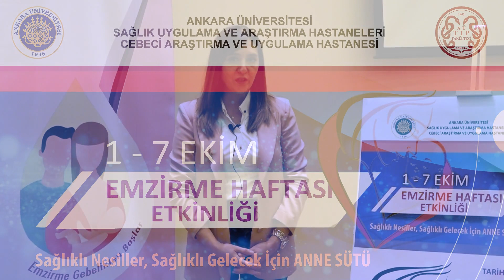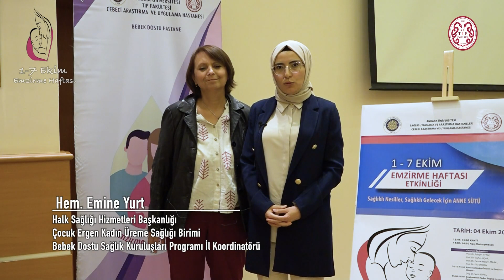1-7 EKİM EMZİRME HAFTASI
Emzirme Haftası Kapsamında Anne ve Anne Adaylarını Bilgilendirdik